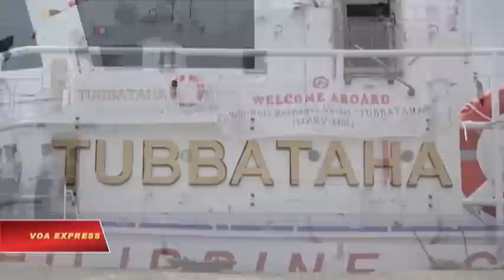Philippines nhận 10 tàu tuần duyên đầu tiên của Nhật để tăng cường an ninh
Tin tức Nếu không vào được VOA, xin các bạn hãy vào để vượt tường lửa. Philippines vừa nhận được 10 tàu tuần duyên của Nhật Bản vào hôm thứ Năm, 18/8 khi hai nước tăng cường quan hệ an ninh nhằm đối phó với Trung Quốc trong vấn đề tranh chấp chủ quyền trên biển Đông và biển Hoa Đông.

AFP dẫn thông báo của lực lượng tuần duyên Philippines cho biết tàu BRP Tubbataha dài 44 met đã đến Manila và sẽ được sử dụng trong việc tìm kiếm và cứu hộ, thực thi luật pháp và các mục đích vận chuyển.

Thông báo của lực lượng tuần duyên Philippines không nói rõ các tàu này sẽ được bố trí ở đâu.

Đây là 10 tàu tuần duyên đầu tiên của Philippines được làm tại Nhật Bản với tiền viện trợ của nước này, trong bối cảnh hai cựu thù trong chiến tranh thế giới II tìm cách tăng cường quan hệ quốc phòng khi Trung Quốc ngày càng tỏ ra hung hăng ở Biển Đông.

Nhật Bản, nước đứng đầu về viện trợ phát triển cho Philippines, cho biết trong tháng này là sẽ cung cấp cho Manila thêm hai tàu tuần tra bổ sung, và cũng đã thảo luận về khả năng cho thuê phi cơ giám sát.

Nhật Bản và Trung Quốc có tranh chấp kéo dài về chủ quyền trên hòn đảo hoang nhỏ ở Biển Hoa Đông, trong khi Manila và Bắc Kinh đều tuyên bố chủ quyền chồng lấn ở Biển Đông.

Philippines gần đây muốn tăng cường các mối quan hệ quốc phòng gần gũi hơn với Nhật Bản cũng như các đồng minh truyền thống như Hoa Kỳ và Úc trong nỗ lực tăng cường khả năng chống lại nước láng giềng khổng lồ trong khu vực là Trung Quốc.

Lực lượng tuần duyên và quân đội của Philippines nằm trong số những lực lượng yếu nhất trong khu vực.

Nhật Bản gần đây cũng tăng cường quan hệ với Việt Nam và hứa hẹn sẽ giúp đỡ cho lực lượng tuần duyên Việt Nam qua huấn luyện, cung cấp tàu thuyền và các thiết bị khác.

Phát ngôn viên Lực lượng tuần duyên Philippines Armand Balilo cho biết lực lượng này sẽ được mở rộng trong hai năm tới với việc tuyển dụng thêm 6.000 người và mua thêm tàu thuyền và máy bay từ Hoa Kỳ để bảo vệ vùng đặc quyền kinh tế của đất nước.